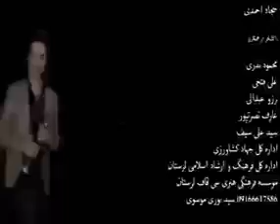️نمایش طنز لری استیج قسمت هشتم 'پایان'